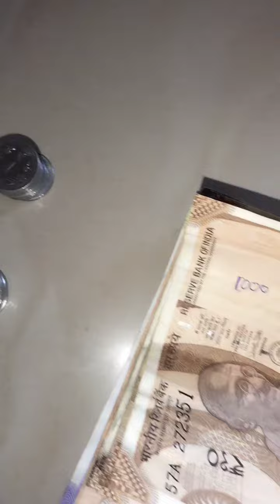எங்க பையனோட சேமிப்பு எவ்வளவுனு பாக்கலாமா | அனைவருக்கும் ஆயுதபூஜை நல்வாழ்த்துக்கள்